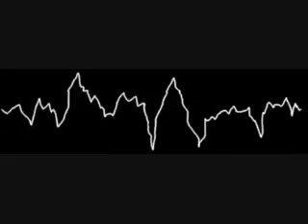Beat Trippa - Insomnia (BouncySounds.Net)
Beat Trippa - Insomnia